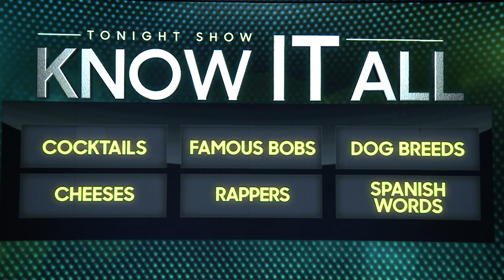Know It All with Tina Fey and Rachel Maddow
Tina Fey and Rachel Maddow face off in a game of knowledge and deception to see who can name more things in different categories.